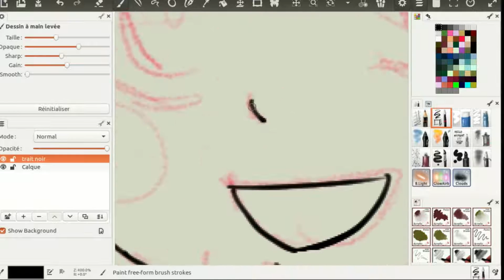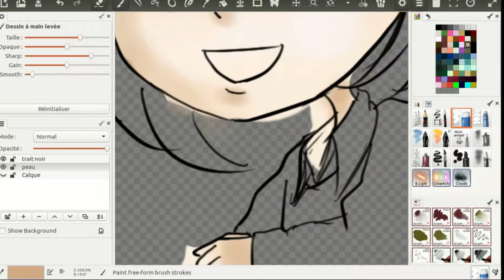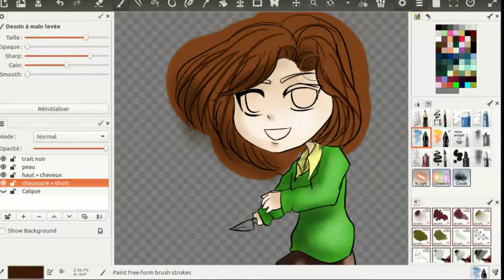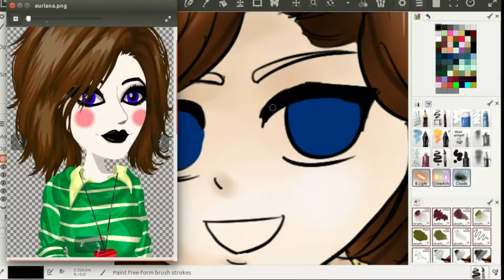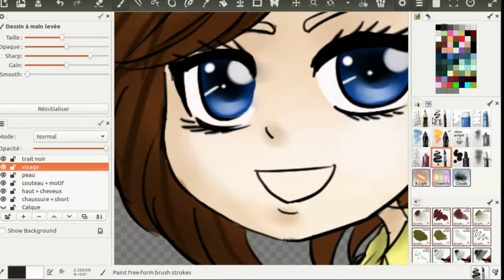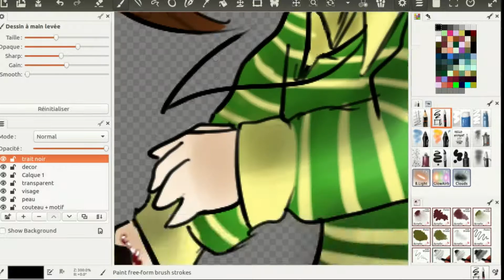Speedpaint MSP : Chara Cosplay ~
Yo ! :3  voila un cosplay chara speedpaint j'espère que vous l'aimeriez :)

La moviestar Utilisée : Aurriana la princesse DEADRA

LA MUSIQUE UTILISÉE DANS CETTE VIDÉO NE M'APPARTIENT PAS ! ELLE APPARTIENT A SON AUTEUR ORIGINAL VOIR LIEN CI DESSOUS. SEUL LA VIDÉO, MONTAGE, DESSIN,SPEEDPAINT M'APPARTIENT JE VOUS AI PRÉVENU DONC NE VOUS PLAIGNEZ PAS !! MERCI. :)

J'ai pas skype ( mon ordi n'arrive pas a le télécharger ...)